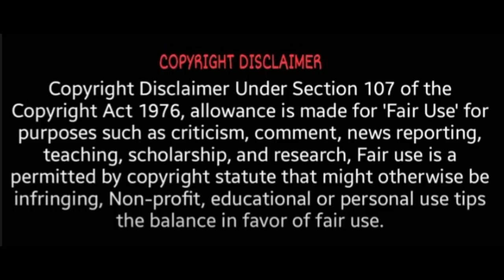புதிய தளர்வுகளை அறிவித்தார் முக ஸ்டாலின் | lockdown latest tamil | Tamil Nadu lockdown | MK Stalin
lockdown tamil nadu,
lockdown tamil news,
lockdown tamil nadu 2021,
lockdown tamil news today,
lockdown tamilnadu today news,
lockdown tamilnadu latest news,
lockdown tamil today,
lockdown tamil nadu news tamil,
lockdown tamilnadu today,
lockdown tamilnadu latest news today,
lockdown tamilnadu latest news in tamil,
lockdown tamil breaking news,
breaking news tamil lockdown live,
bangalore lockdown tamil,
lockdown bus news tamil today,
lockdown business ideas tamil,
tamil nadu bus lockdown,
tamil beauty beats lockdown days,
tamil nadu lockdown bangla news,
lockdown tamil cd,
lockdown tamil comedy short film,
lockdown comedy tamil whatsapp status,
corona lockdown tamil nadu,
lockdown tasmac comedy tamil,
lockdown drone comedy tamil,
lockdown college news tamil,
coming sunday lockdown tamil nadu,
lockdown details in tamil,
lockdown date 2021 tamil,
delhi lockdown tamil,
drone camera lockdown tamil nadu,
tamil nadu lockdown drone comedy,
lockdown date news tamil,
lockdown drone video tamilnadu,
election after lockdown tamil,
live news tamil lockdown extension,
election lockdown tamil nadu,
lockdown extended in tamil nadu news,
lockdown eppo mudiyum tamil,
tamil news lockdown extended,
lockdown in tamilnadu news in english,
election after lockdown tamil troll,
tamil nadu lockdown e pass news,
full lockdown tamil,
full lockdown tamil nadu,
full lockdown tamil nadu latest news,
full lockdown tamil news,
sunday full lockdown tamil nadu,
india full lockdown tamil,
karnataka full lockdown tamil news,
may 1 full lockdown tamil,
lockdown gym status tamil,
lockdown games in tamil,
lockdown gana song tamil,
gym lockdown tamil nadu,
lockdown galatta tamil,
goa after lockdown tamil,
tamil nadu lockdown madan gowri,
tamil galatta news lockdown,
tamil nadu lockdown news hindi,
tamil nadu lockdown 2021 hindi,
lockdown news headlines tamil,
headshave in lockdown tamil,
hotel lockdown tamil nadu,
lockdown haircuts tamil,
tamil nadu lockdown hindi mein,
tamil nadu lockdown kab hoga,
lockdown in tamil nadu in tamil,
is tomorrow lockdown in tamil nadu,
is there lockdown in tamilnadu latest news,
is lockdown in tamil nadu,
is saturday lockdown in tamilnadu,
is sunday lockdown in tamilnadu,
lockdown tamil nadu today,
lockdown jobs in tamil,
jump cuts tamil lockdown,
lockdown jokes in tamil,
karnataka lockdown tamil,
lockdown kadhal tamil,
kerala lockdown tamil,
khurana lockdown tamil,
lockdown short film tamil kumaran thangarajan,
kodaikanal after lockdown tamil,
tamil nadu lockdown kab lagega,
lockdown kadhal tamil whatsapp status,
tamilnadu mein kya lockdown lagega,
lockdown tamil live news,
lockdown tamil latest news,
lockdown tamil live,
today news tamil lockdown live,
lockdown love tamil,
lockdown 2021 tamil nadu latest news,
lockdown tamil movie,
lockdown tamil mashup,
lockdown tamil memes,
lockdown tamil news live,
tamil nadu lockdown news odia,
lockdown old news tamil,